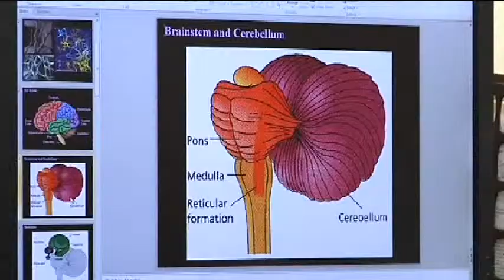05/06/2013 Humana Music & Health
(Humana Tease) After the break, we learn how music can benefit us health wise.
(Humana) WHETHER IT'S POP, HIP-HOP, COUNTRY, OR CLASSICAL, WE ALL HAVE FAVORITE SONGS THAT MAKE US MOVE OR SIMPLY MOVE US. BUT COULD MUSIC HELP AS WE BATTLE DIFFERENT DISEASES AND CONDITIONS? ANDREW MCINTOSH HAS THE STORY.
(Tag) MUSIC PROGRAMS FOR VETS WITH P-T-S-D ARE SHOWING PROMISE.  A STUDY FUNDED BY THE
V-A FOUND VETS GIVEN SIX WEEKS OF GUITAR LESSONS REPORTED A 21-PERCENT REDUCTION IN OVERALL SYMPTOMS AND A 37-PERCENT INCREASE IN HEALTH-RELATED QUALITY OF LIFE.